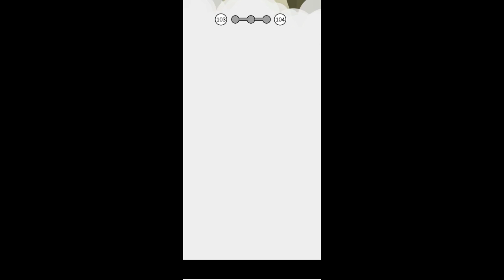Clue hunter (by Lion Studios) android gameplay walkthrough - pupugaming